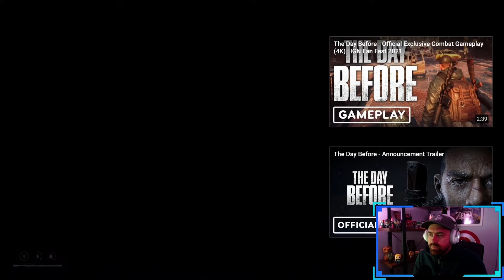The Day Before || 13 minutes of NEW gameplay footage || My reaction and thoughts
They just dropped 13 minutes of new gameplay footage for The Day Before. Let's talk about it.

Quickdrop newsletter for all your latest gaming and esports news.